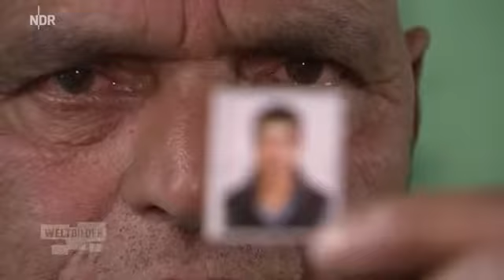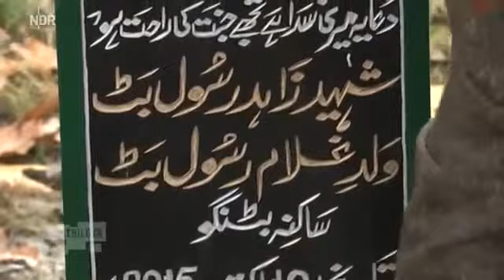14317 governance stage ARD Indien׃ Der Rindfleisch Krieg spitzt sich zu ¦ Weltbilder ¦ NDR